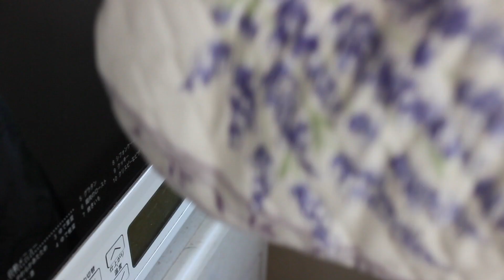桜パウンドケーキの作り方 How to make Sakura Pound Cake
前回作った桜あんの残りでパウンドケーキを焼きました。
あんがケーキをしっとりとさせて、とても美味しく出来上がりました。
もし手に入るのであれば、桜リキュールを大さじ1追加するか又は桜パウダーを小さじ１程度入れると桜の香りが増します。

桜あんの作り方はこちらからご覧ください。

材料 10x20cm パウンドケーキ型又は15cm丸型

上白糖 80g
卵 2個
桜あん 100g
薄力粉 100g
ベーキングパウダー 小さじ１
170°cで約45分焼きます

Ingredients  10x20cm loaf tin or 15cm round cake tin

100g unsalted butter
80g sugar
2 eggs
100g cherry blossoms white bean paste
100g cake flour
1 tsp baking powder
170°c bake for 45min